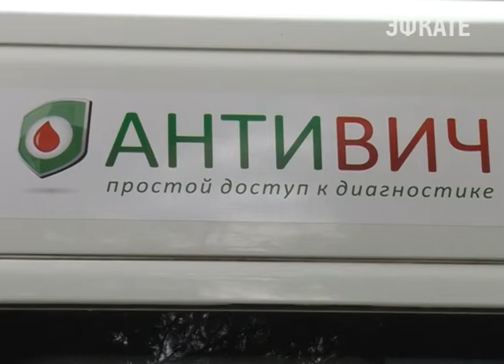Лаборатория на колесах передвигается по городу с остановкой в вухаз Сочи. Новости Эфкате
Центр профилактики и борьбы со СПИДом проводит профилактическую акцию «Стоп ВИЧ».

Передвижной пункт забора крови сегодня побывал в экономико-технологическом колледже СГУ. Студенты — это основная целевая аудитория Центра. Профилактику, уверены специалисты, нужно проводить именно среди молодёжи, которая наиболее подвержена риску заражения вирусом иммунодефицита человека. Акция «Стоп ВИЧ» — бесплатная, анонимная и добровольная. Прошли тест на определение своего ВИЧ-статуса и педагоги. Результаты анализов, также на автобусе, в колледж прибудут через три дня.

Сочи. Новости.
Телеканал Эфкате.